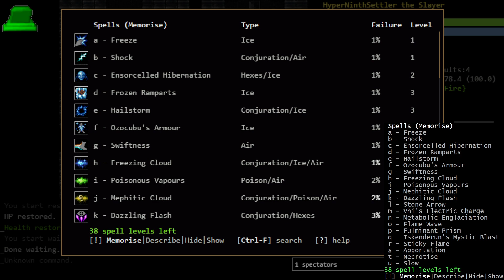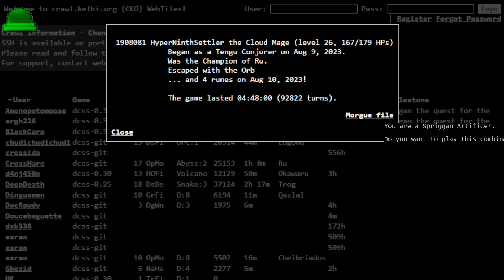(2/2) Tengu Conjurer (random)